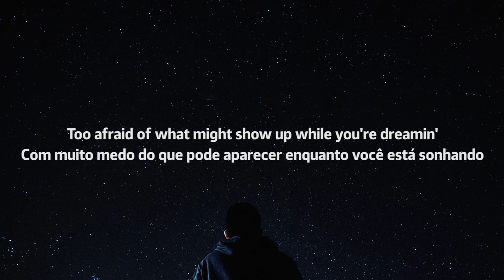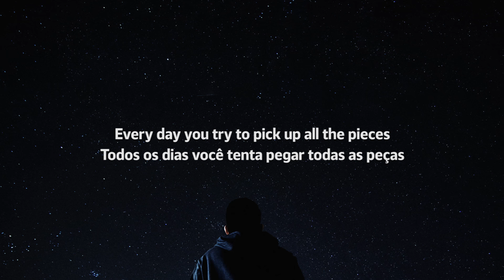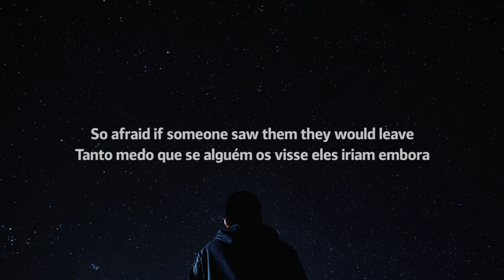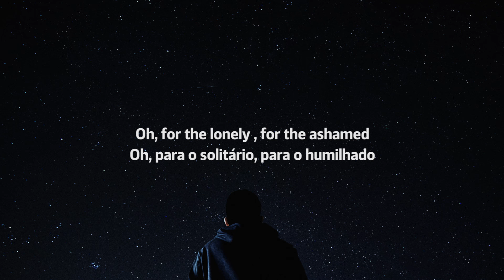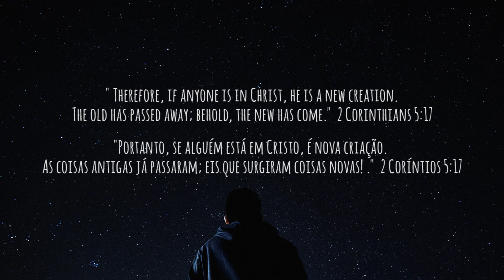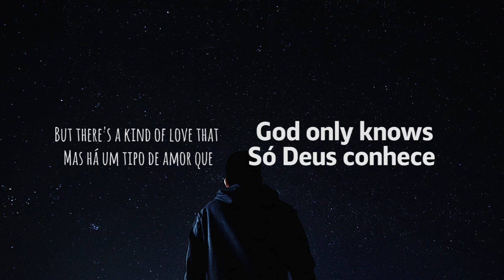God Only Knows - For King & Country (Lyric Video | Legendado em Português)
"Therefore, if anyone is in Christ, he is a new creation.The old has passed away; behold, the new has come." 2 Corinthians 5:17

"Portanto, se alguém está em Cristo, é nova criação. As coisas antigas já passaram; eis que surgiram coisas novas " 2 Coríntios 5:17

➤Clique no botão ao lado, no 🔔 'sininho' ➤Click the button next to the 🔔 'bell'

Stream/download "God Only Knows" + Pré-encomende o novo álbum, burntheships..coming Oct. 5 2018

Conecte-se com For King & Country!

LETRA:
Wide awake while the world is sound asleepin'
Too afraid of what might show up while you're dreamin'
Nobody , nobody , nobody sees you
Nobody , nobody , nobody would believe you
Every day you try to pick up all the pieces
All the memories, they somehow never leave you

God only knows what you've been through
God only knows what they say about you
God only knows how it's killing you
But there's a kind of love that God only knows
God only knows the real you

There's a kind of love that
There's a kind of love

You keep a cover over every single secret
So afraid if someone saw them they would leave
Somebody , somebody , somebody sees you
Somebody , somebody will never leave you

'Cause there's a kind of love that God only knows

God only knows where to find you
God only knows how to break through

Composição: For King & Country